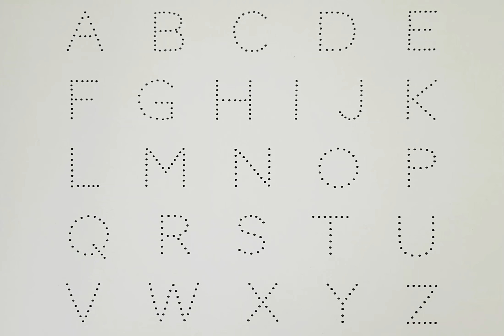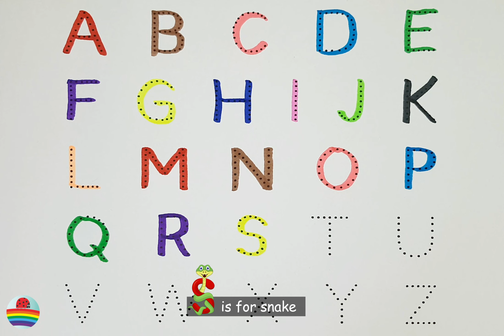A for Apple,B for Ball, Alphabets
writing abc
learning abc

apple song
abcd
abcd song
a for Apple b for ball
abcd rhymes
a se anar
abc song
Hindi varnamala
anar
phonics song
capital
a for Apple song
hindi varnmala
k se kabuter kha se khargosh
anar aam
ka kha ha gha
आइई
हिंदी वर्णमाला
abcd abcd
anar aam imli
 कबूतर
abcd poem
hindi rhymes
कखग हिंदी
a anar
abcd song
ginti कखग
alphabet
asana
barakhadi
hindi alphabet learning
hindi letters
hindi swarmala
a आ
बालगीत
atoz
balgeet
k se kabuter
nursery rhymes

W37